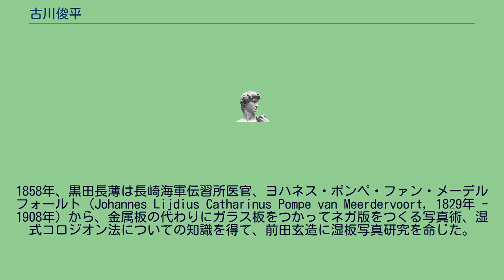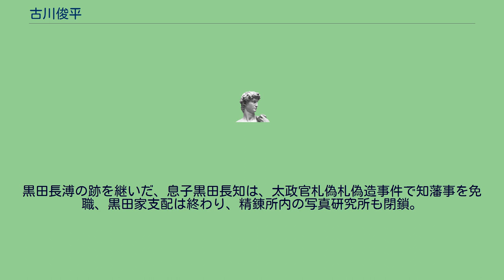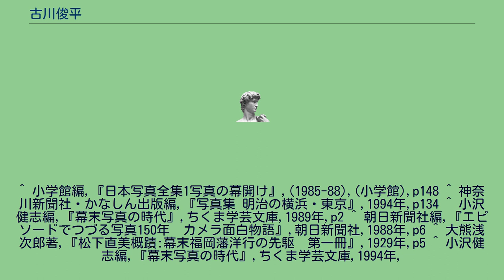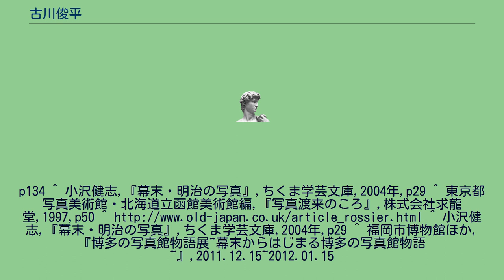古川俊平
古川 俊平（ふるかわしゅんぺい、1834年 - 1907年）は、幕末から明治時代に存在した写真家で、日本人が日本人を撮影した日本初の商業銀板写真師とされる。
1834年4月、福岡藩士俊蔵の子として生まれた。
藩主黒田長溥（くろだ ながひろ1811年 - 1887年）は薩摩藩の島津斉彬と同じように西洋諸科学の導入に力をいれた。
1856年長薄は古川俊平を長崎留学させ、「ダゲレオタイプ」と蘭書を与え、銀板写真研究を命じた。
蘭人ヤン・カレル・ファン・デン・ブルークが長崎海軍伝習所で写真術の教鞭をとったが、言語の問題があった。
翌年、藩主を撮影し、「2個の半身像を得て、長薄公に奉る。」と伝記にあり、日本人が日本人によって撮影された最初の銀板写真記録はあるが、確認できる成果物の発見はない。
しかし、蘭学者川本幸民・箕作秋坪から藩医武谷椋亭（りょうてい）への書簡中、古川俊平の写真術は「洋製にゆずらず」と評価した。
この二人は当時西洋技術の学識経験者であった。
1857年、古川俊平は福岡藩江戸屋敷前霞ヶ関で、藩士の留学前記念写真を撮影。
1858年、黒田長薄は長崎海軍伝習所医官、ヨハネス・ポンペ・ファン・メーデルフォールト（Johannes Lijdius Catharinus Pompe van Meerdervoort, 1829年 - 1908年）から、金属板の代わりにガラス板をつかってネガ版をつくる写真術、湿式コロジオン法についての知識を得て、前田玄造に湿板写真研究を命じた。
1859年、福岡城内に舎密館付属写真室と博多の那珂川支流の河岸の精錬所内に写真研究所を設け、古川俊平に主宰させた。
銀板写真は化学ばかりでなく、金属加工技術も必要であり、研究を継続していたと考えられるが、廃藩とともに、成果品を残すことなく終了。
1860年、商業写真師であるピエール・ロシエは古川俊平に写真術を教え、レンズ、薬品などの写真機材一式を譲った。
古川俊平はロシエの日本に於ける一番弟子と成果物から評価できる。
イギリスの写真史研究家テリー・ベネットにより、ピエール・ロシエの極東での活動、すなわち石版画で東洋文化を西洋に紹介する伝導師であり、日本商業写真師の実務上の指導者でもあったことが明らかにされた。
黒田長溥の跡を継いだ、息子黒田長知は、太政官札偽札偽造事件で知藩事を免職、黒田家支配は終わり、精錬所内の写真研究所も閉鎖。
古川俊平もまた偽札偽造に関わったとして逮捕される。
その後、釈放されたが、このとき黒田長溥より写真機材一式を譲り受け、筑前博多東中洲に古川写真館を開業した。
^ 小学館編,『日本写真全集1写真の幕開け』,(1985-88),(小学館),p148 ^ 神奈川新聞社・かなしん出版編,『写真集 明治の横浜・東京』,1994年,p134 ^ 小沢健志編,『幕末写真の時代』,ちくま学芸文庫,1989年,p2 ^ 朝日新聞社編,『エピソードでつづる写真150年　カメラ面白物語』,朝日新聞社,1988年,p6 ^ 大熊浅次郎著,『松下直美概蹟:幕末福岡藩洋行の先駆　第一冊』,1929年,p5 ^ 小沢健志編,『幕末写真の時代』,ちくま学芸文庫,1994年,
p134 ^ 小沢健志,『幕末・明治の写真』,ちくま学芸文庫,2004年,p29 ^ 東京都写真美術館・北海道立函館美術館編,『写真渡来のころ』,株式会社求龍堂,1997,p50 ^ ^ 小沢健志,『幕末・明治の写真』,ちくま学芸文庫,2004年,p29 ^ 福岡市博物館ほか,『博多の写真館物語展~幕末からはじまる博多の写真館物語~』,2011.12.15~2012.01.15